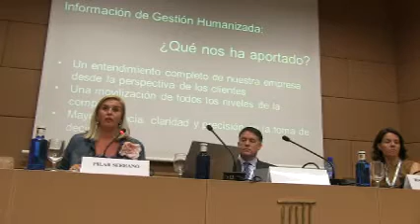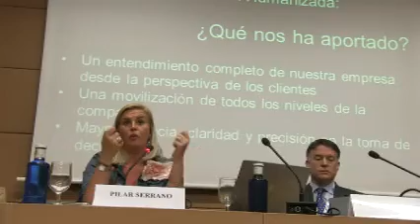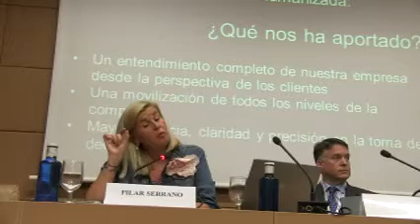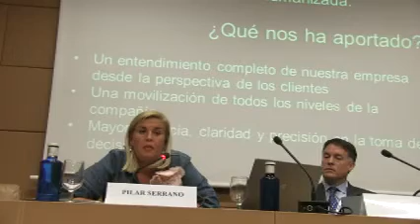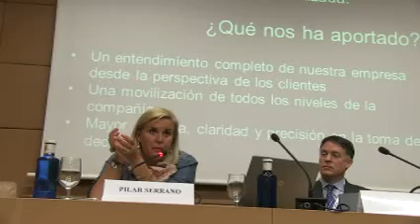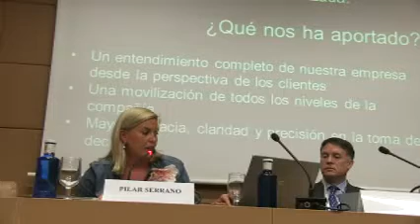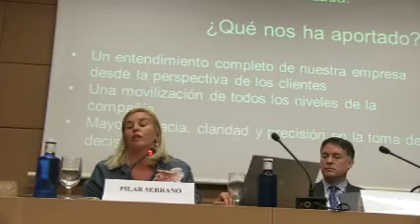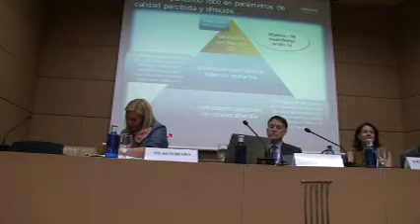Jornada "La Voz del Cliente": Pilar Serrano, Telefónica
Organizado por Daemon Quest by Deloitte